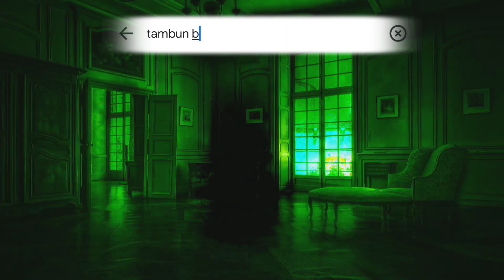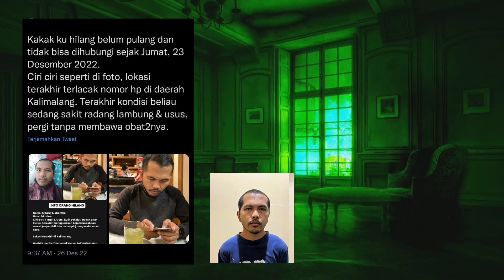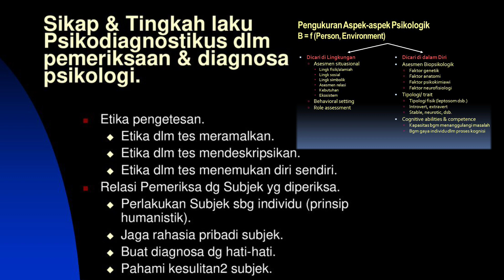WANITA DITEMUKAN TERMUT1IL4SI DIKONTRAKAN TAMBUN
Jangan lupa mampir juga di